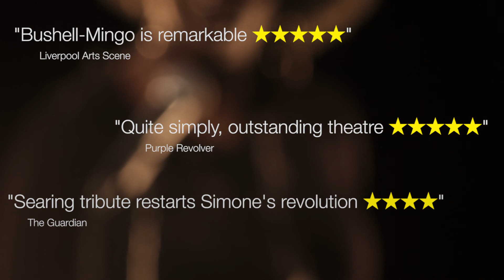TravFest17: Nina – A Story About Me and Nina Simone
Scottish Premiere
Unity Theatre and Riksteatern in association with Young Vic

Backed by a brilliant band, Olivier Award-nominated actress Josette Bushell-Mingo (Disney’s The Lion King) mixes story and song as she draws together tales from the life of Nina Simone and her own extraordinary career. Touching upon the 1960’s civil rights movement, and drawing into parallel the struggles of the civil rights movement today.

Nina Simone was one of the most extraordinary artists of the twentieth century. She was the consummate musical storyteller who used her remarkable talent to create a legacy of liberation, empowerment, and love through a magnificent body of work.

In this, the 70th anniversary year of the Edinburgh Festival, the Traverse is proud to deliver its mission of championing international creative talent and programming urgent and diverse work, placing powerful contemporary theatre at the heart of cultural life.